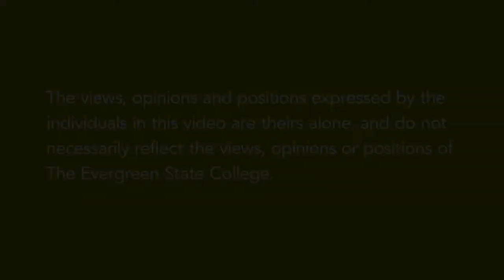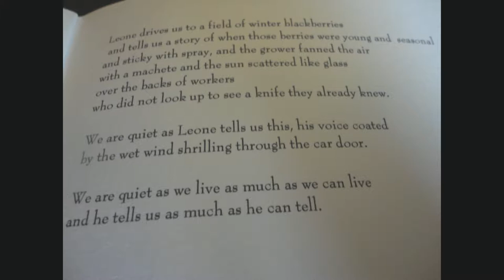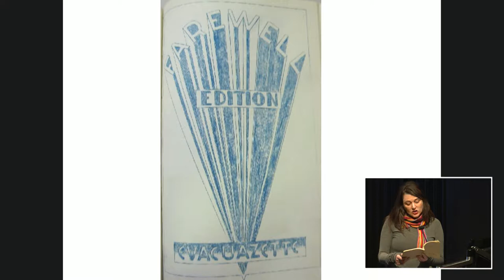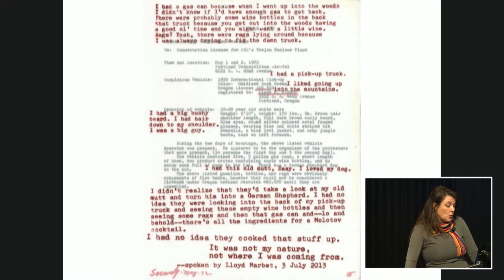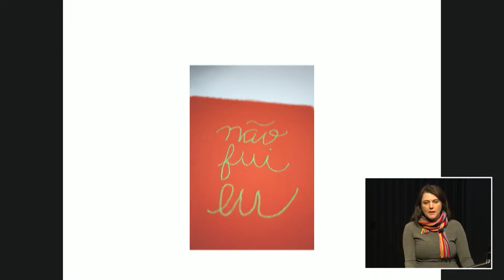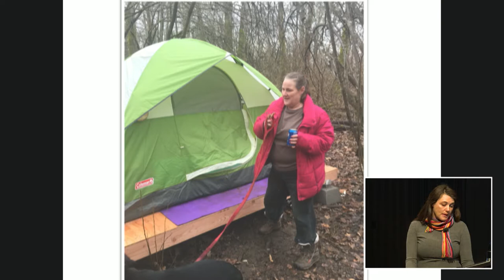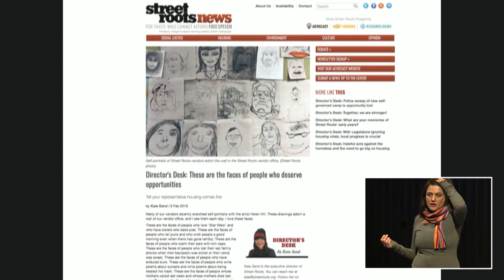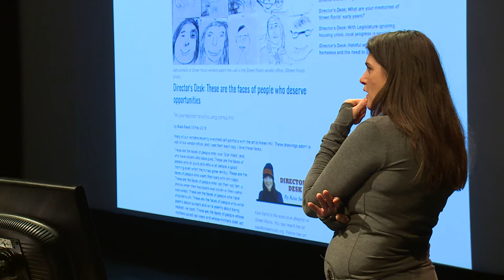Evergreen Art Lecture Series: Kaia Sand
Kaia Sand is a poet, artist and teacher based in Portland, Oregon and is the author of four books—A Tale of Magicians Who Puffed Up Money that Lost its Puff (Tinfish Press 2016); Remember to Wave (Tinfish Press 2010); interval (Edge Books 2004), named Small Press Traffic Book of the Year; and co-author with Jules Boykoff of Landscapes of Dissent (Palm Press 2008). Her text comprises two books in Jim Dine’s Hot Dream series (Steidl Editions 2008). Sand is consistently interested in intersections between poetry, art, and activism. She most recently co-founded the Right 2 Dream Too Ambassador Program, creating opportunities for housed Portlanders to meet and learn from houseless neighbors. Sand works across genres and media, dislodging poetry from the book into more unconventional contexts, including the Remember to Wave poetry walks and the Happy Valley Project, an investigation of housing foreclosures and financial speculation that included the magic show that serves as the title piece of her most recent book. She received grants from the Regional Arts and Culture Council for these projects.